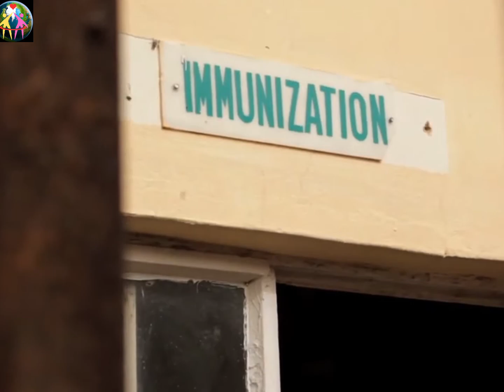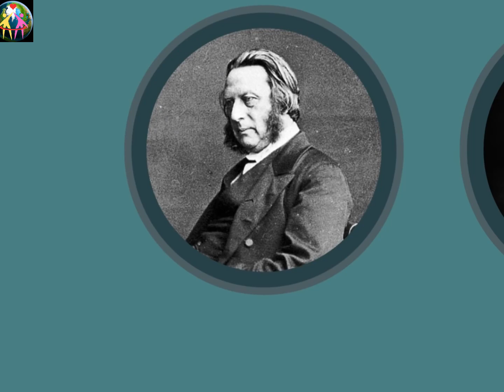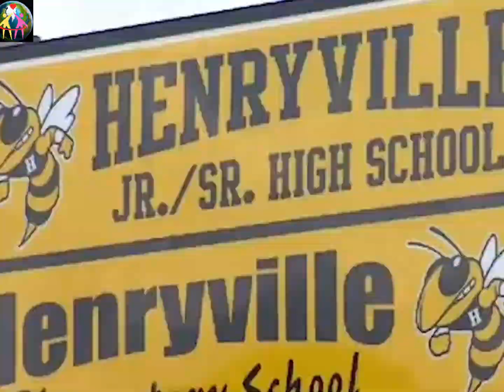15 Famous Figures' Success Stories to Boost Your Motivation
"Discover the inspiring journeys of these 15 iconic individuals who turned failures into triumphs! Their stories will motivate and inspire you to never give up on your dreams. Join us on this journey of success!"